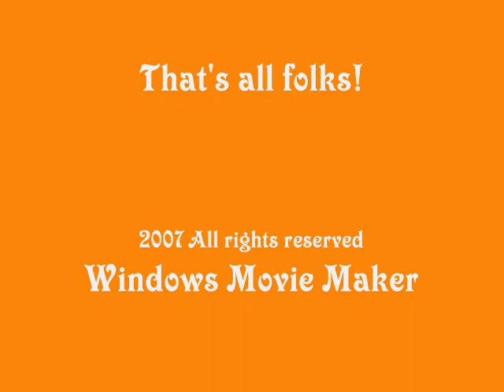Mama Luigi Random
This cartoon is copyright to whoever owns it, not me.